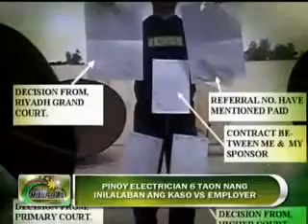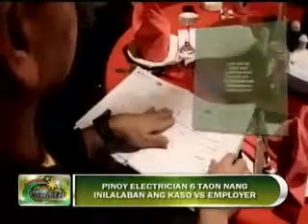BME ROLAND BLANCO ELECTRICIAN INILAPIT SA HARI ANG KASO